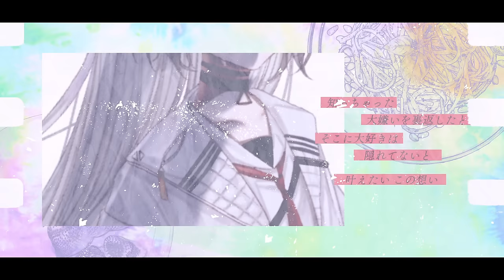【歌ってみた/COVER】妄想感傷代償連盟/DECO*27 （Covered by 巫てんり）【 vtuber 】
ぜひ高評価コメントお願いします。

うた
巫てんり

イラスト
msa様

movie
てる様

mix
レベルミュージック様

【INFORMATION】
巫てんり　初ライブ！！/Tenri's first live!!

柚子花主催 - Planet Station - STAGE.8　巫てんり出演！！
チケット発売開始！
📅2023/6/17（SAT）開演/START 7PM(JST) (開場/OPEN ６PM　(JST)

シン・トーキョーから来ました１６歳、巫てんりです。
見てくださって本当にありがとうございます！！

Hello everyone!
My name is Tenri Kannagi.
I'm 16 years old and from Shin Tokyo.

♪ファンタグ/Fan hashtags

総合タグ/Main hashtags
生配信/live stream hashtags　巫配神中　English
ファンアート/Fan Art hashtags 巫美術館　English
エゴサタグ/Fan Free hashtags　覗いてんり　EN　Nozoitenri
ファンマ/Fan Mark　△▼

୨୧お願い/Tenri’s rule୨୧
・悲しくなるような攻撃的なコメントはやめてください🥲
・配信に関係のないコメント、他配信者様のお名前を出すなどは迷惑行為となりますのでご遠慮ください。
・視聴者さん同士のチャット内会話はご遠慮ください。
・スパムや荒らしには反応せず、ブロック＆通報のご協力をよろしくお願い致します。

見て出さる方全員が楽しい居場所を作っていきたいのでご協力お願いします✨🙏🏻

・Please do not make offensive comments that could potentially hurt people’s feelings🥹
・Please refrain from chatting with other viewers.
・Please refrain from making comments that are not related to this live stream or mention the name of another streamer.
・Please do not respond to spam and trolls, and please block or report them.
We would like to make this a fun place for everyone who watches, so please cooperate!!